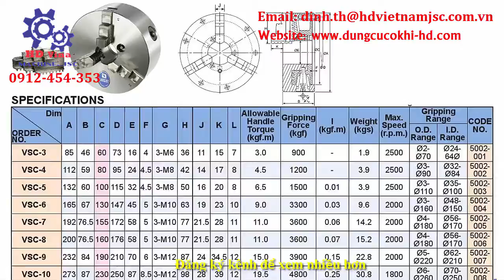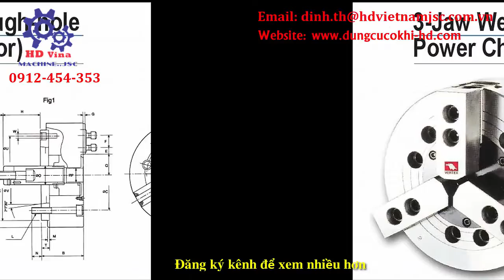Kẹp 3 chấu đầy đủ loại cho máy tiện- ☎ Mr Định 0912 454 353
➤➤ ➤ Chuyên cung cấp: Mâm cặp 3 chấu tự định tâm VSC-3A, mâm tự định tâm cặp 3 chấu VSC-4A, mâm cặp 3 chấu máy tiện tự định tâm VSC-5A, mâm cặp máy tiện tự định tâm 3 chấu VSC-6A, VSC-7A, mâm cặp 3 chấu Đài Loan tự định tâm VSC-8A, VSC-9A, VSC-10A, VSC-16A, VSC-20A, VSC-25A, mâm cặp Vertex 3 chấu tự định tâm VSC-12A, mâm cặp tự định tâm đường kính 160mm VSC-6A, mâm cặp tự định tâm 3 chấu đường kính 200mm VSK-8A, mâm cặp 3 chấu tự định tâm loại khỏe VSK6A, VSK-7A,VSK-10A , 3 jaw self centering chuck VSK-13A, VSK-15A, VSK-16A